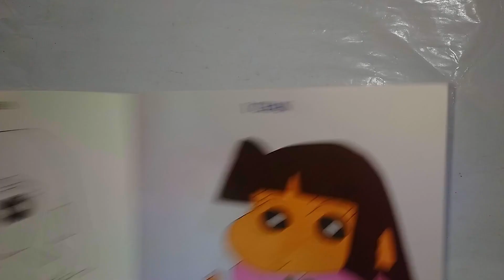I Chan A10